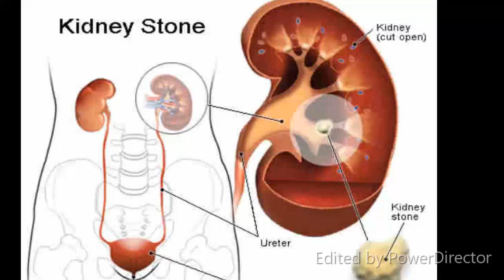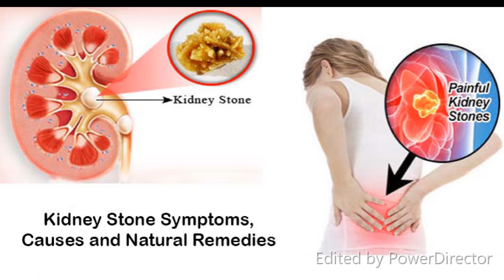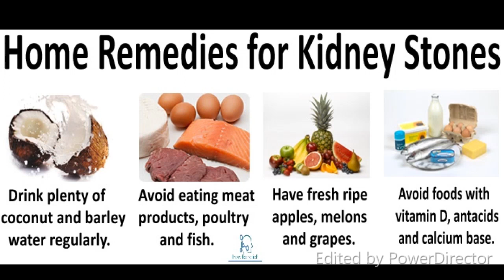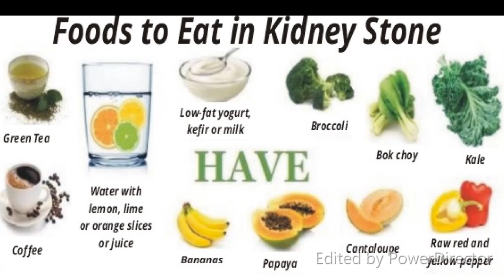கிட்னி கற்கள் கரைய எளிய வழி - Kidney Stone treatment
அறுவை சிகிச்சை இல்லாமல் சிறுநீரகக்கற்கள் கரைய ஹோமியோபதி சிகிச்சை

உப்புத் தன்மை அதிகமுள்ள குடிநீரைத் தொடர்ந்து குடித்து வருவதாலும் தக்காளி போன்ற யூரிக் அமிலம் நிறைந்த பழங்களை அதிகம் சாப்பிடுவதாலும் சிறுநீரகத்தில் கற்கள் உருவாகும்.
பசலைக் கீரையை அதிகம் சாப்பிடுவதாலும் கற்கள் உருவாகும். நடுத்தர வயதினருக்கும் முதியவர்களுக்கும் பெரும்பாலும் சிறுநீரகக் கற்கள் பிரச்சினை ஏற்படுகிறது.

அறிகுறிகள் :
விலா எலும்புகளுக்குக் கீழ் கடும் வலி,
சிறுநீர் கழிக்கும் போது எரிச்சல், வலி,
சிறுநீரில் ரத்தம் வெளியேறுதல்
ஆகியவை சிறுநீரகத்தில் கற்கள் இருப்பதற்கான ஆரம்ப அறிகுறிகள்

பரிசோதனை
எக்ஸ் ரே அல்லது அல்ட்ரா சோனோகிராம் செய்து கற்கள் இருப்பதை உறுதி செய்து கொள்ளலாம்.

அல்ட்ரா சோனோகிராம் சோதனையில் கற்கள் இருப்பது உறுதியாகிவிட்டால் தக்காளி, பசலைக் கீரையை உணவில் சேர்த்துக்கொள்ளக் கூடாது. தொடர்ந்து ஹோமியோபதி மருந்துகளை உட்கொள்ளும் போது கற்கள் சிறியதாக இருந்தால் ஒரு வாரத்திற்குள்கூட கரைந்து சிறுநீரில் வெளியேறி விடும். சிறுநீரைச் சேகரிப்பதன் மூலம் கற்கள் வெளியேறுவதை நோயாளியே உறுதி செய்து கொள்ளமுடியும்.

1 செமீ. விட்டமுள்ள பெரிய கற்களாக இருந்தால் 6 மாதங்களுக்குத் தொடர்ந்து மாத்திரை சாப்பிட்டால் பலன் கிடைத்துவிடும். பிரச்சினை தீர்ந்தவுடன் மீண்டும் அல்ட்ரா சோனோகிராம் செய்து கற்கள் முழுமையாகக் கரைந்துவிட்டதை உறுதி செய்து கொள்ள முடியும்.

அலோபதி மருத்துவ முறையில் சிறுநீரகக் கற்களை அகற்ற அறுவை சிகிச்சை செய்யப் படுகிறது; அல்லது ‘லித்தோடிரிப்ஸி’ என்ற கருவி சிகிச்சை மூலம் கற்கள் உடைக்கப்பட்டு சிறுநீர் மூலம் வெளியேறுகின்றன. மீண்டும் மீண்டும் கற்கள் உருவாக வாய்ப்பு உண்டு. ஆனால் ஹோமியோபதி மருத்துவ முறை சிகிச்சையில் கற்கள் மீண்டும் உருவாவதை தவிர்க்கமுடியும்.

சிறுநீரக கல் கரைக்கும் ஹோமியோபதி சிகிச்சைக்கு தொடர்பு கொள்ளவும்
விவேகானந்தா ஹோமியோபதி கிளினிக் & உளவியல் ஆலோசனை மையத்தில் இதைப்போன்ற Kidney Stones  பிரச்சினைகளுக்கு அலோசனை &  சிகிச்சை பெற்று பலர் நல்ல பலனடைந்திருக்கிறார்கள். மருத்துவரை சென்னை, வேளச்சேரி விவேகானந்தா ஹோமியோபதி கிளினிக் & உளவியல் ஆலோசனை மையத்தில் சந்திக்கலாம். முன்பதிவு அவசியம்.

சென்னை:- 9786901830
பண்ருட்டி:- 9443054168